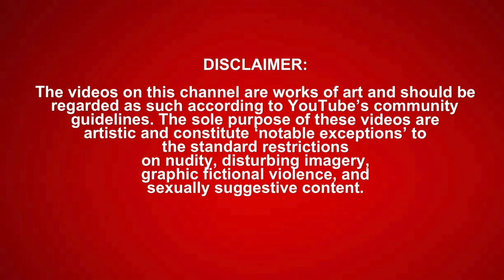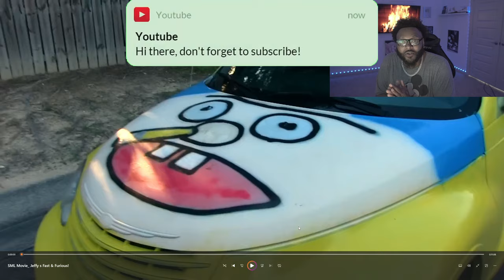SML Movie: Jeffy's Fast & Furious! *REACTION*